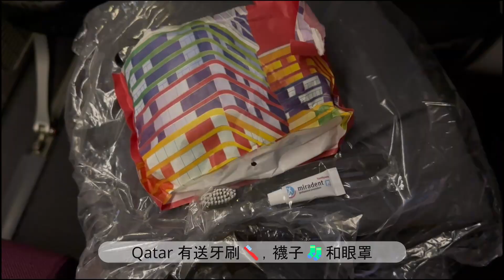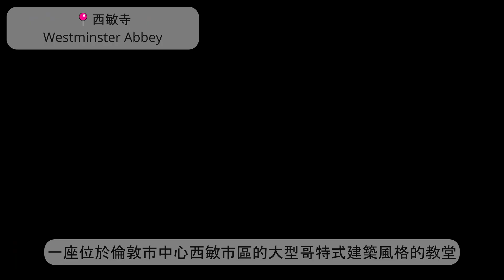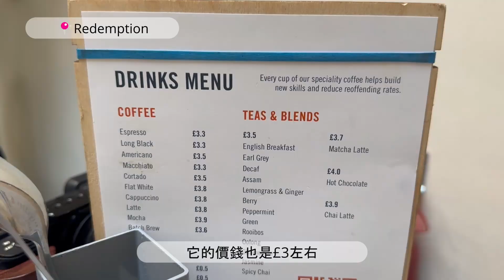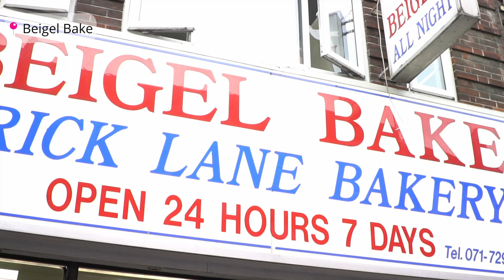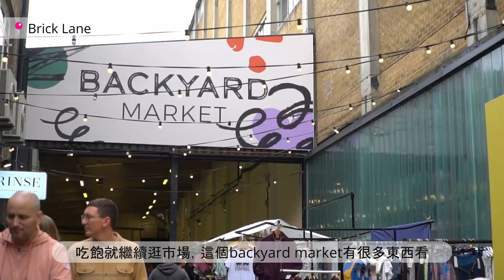🇬🇧第三次遊倫敦,傳統英式scone, 英式酒吧,鹹牛肉三文治,假日好去處,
第三次遊倫敦，雖不可說是”地擔”，但比起其他地方旅遊，倫敦是我比較熟悉地方
倫敦相比九年前多人很多，物價貴得不用多說🙀，還去了brick lane 品嘗當年味道
專程來試冠軍咖啡☕️，快點跟著我咖啡旅人遊倫敦吧！

咖啡店:
Formative coffee
Ozone coffee
Redemption
Nagare coffee

Fish and chips:
The laughing halibut

英國茶葉:
Fortnum & Mason

英國傳統酒吧:
The jugged hare

英式scone早餐店
Maison bertaux

鹹牛肉三文治
Beigel bake

假日好去處
Brick lane
Borough market